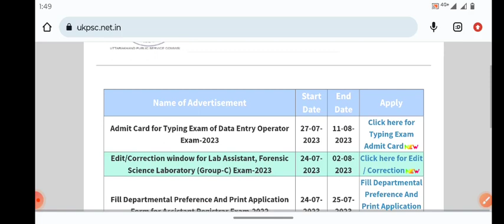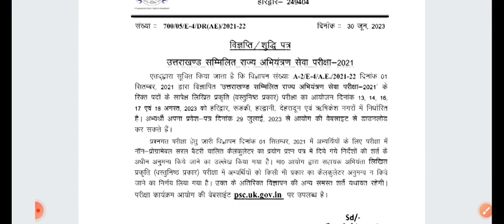UKPSC सम्मिलित राज्य अभियंत्रण सेवा परीक्षा 2021 🔥Admit Card Out Download Link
UKSSSC PTCULअवर अभियंता( विद्युत यांत्रिक)4th Round Waiting Result🔥
UKPSC RO ARO Notification update🔥दो कोचिंग सेंटर संचालकों पर होगा मुकदमा,परीक्षा में अफवाह फैलाने पर
उत्तराखंड पुलिस कांस्टेबल वेटिंग लिस्ट होगी जारी ❤️अधिसाशी अधिकारी EO के पदों पर होगी भर्ती🎯LT DV
VPDO VDO,Patwari में से कोन सी पोस्ट ज्वाइन करें??Job profile, Salary,Promtion, कार्य और दायित्व🔥
UKSSSC VDO VPDO Result घोषित 🔥❤️🎉सभी अभ्यर्थियो को शुभकामनाएं 🎉🎉🎉🎯
UKSSSC ने घोषित किया LT का चयन परिणाम घोषित 🔥LT Waiting List जारी,Revised Answer Key
UKPSC UKSSSC Latest Notification Update 🔥VDO VPDO Clerk,Result🎯 Uttarakhand Daily Current Affairs
LT भर्ती की वेटिंग लिस्ट परिणाम जल्द🔥HC के निर्णय के बाद बदलेगी मेरिट🎯4000 शिक्षकों की होगी भर्ती
VDO VPDO Result जारी❤️ अभिलेख सत्यापन अगले माह🔥LT कला भर्ती नए सिरे से होगी🎯
VDO VPDO Reexam🔥60% अभ्यर्थी ने नहीं दी परीक्षा🎯 आयोग ने जारी की Official Answer Key 🎯
VDO VPDO Reexam 2023 Solve Paper🔥Answer key 🎯Compelet Analysis|Cut-off
Ukpsc_paper_leak _protest
UKPSC Paper Leak
Youth Protest
Police Lathicharge
ACsS Radha Raturi
Devbhoomi education Uttarakhand
Youth of Uttarakhand
CFO GS paper
Ukpsc_paper_leak _protest
UKPSC Paper Leak
Youth Protest
Police Lathicharge
ACsS Radha Raturi
Devbhoomi education Uttarakhand
Youth of Uttarakhand
CFO GS paper
uttarakhand vdo